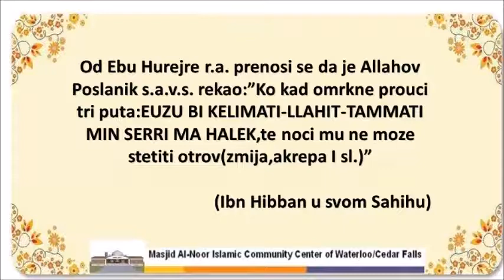24.DOVA ZA ZAŠTITU OD SVIH ALLAHOVIM STVORENJA